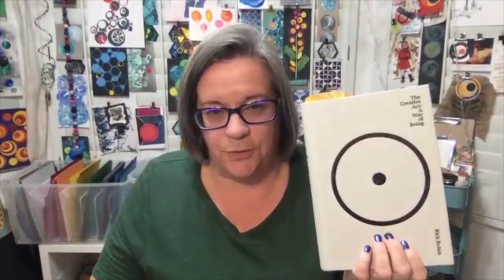Expressive Arts Therapy Virtual Event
During this virtual event, Liz Athens explores interoception and exteroception plus demonstrates 3 expressive arts activities!

Want to learn more? We've got an entire library of blogs, webinars, and other resources developed by our talented team of therapists at myTherapyNYC. You can access insightful, unique content on topics such as anxiety, depression, self-esteem, and other mental health issues. Visit mytherapynyc.com to learn more about our resources and available psychotherapy services.